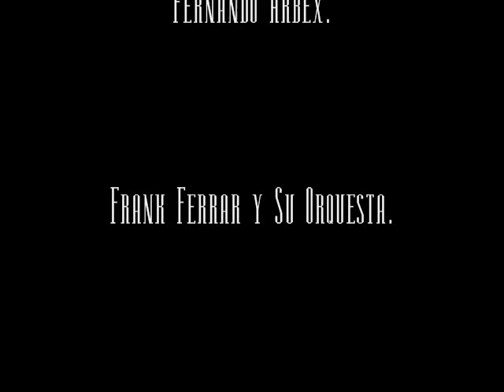Luciana Wolf » 🌇 « En la ciudad (1969)